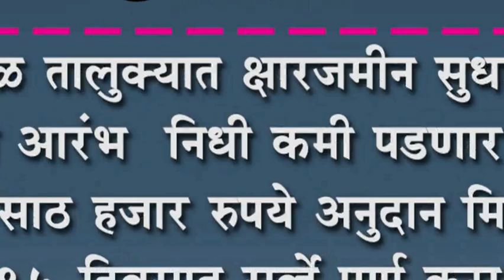हजार कोटी लागले तरी चालतील, शिरोळ तालुका क्षारपडमुक्त करणारचना-सदाभाऊ खोत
हजार कोटी लागले तरी चालतील, शिरोळ तालुका क्षारपडमुक्त करणारच : अब्दुललाटच्या क्षारपड सव्र्हे शुभारंभप्रसंगी ना. सदाभाऊ खोत यांची भीष्म प्रतिज्ञा